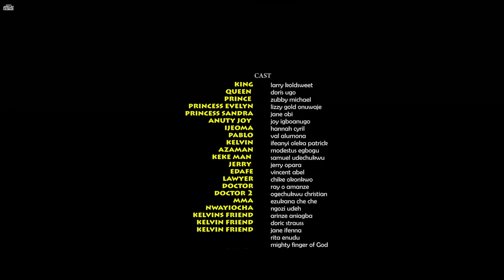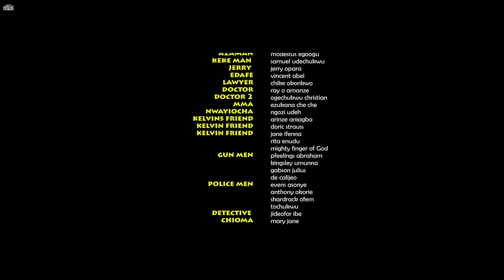Please Leave Whatever You Are Watching And Watch This Very Interesting Village Movie-African Movies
In this Nigerian Movie Starring: Larry Koldsweat, Doris Ugo, Zubby Michael